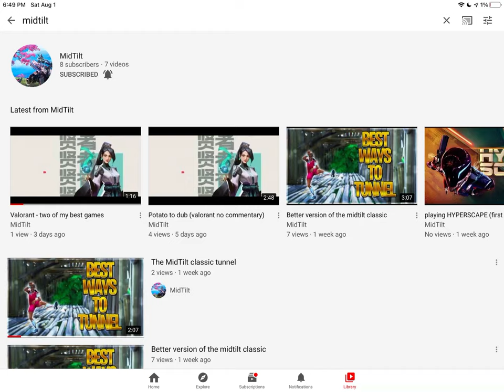Shoutout to midtit